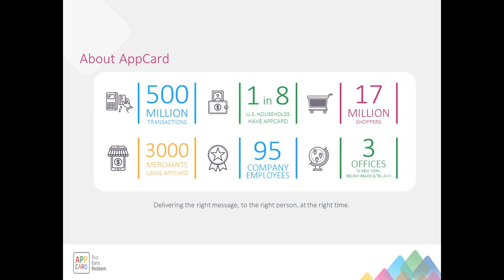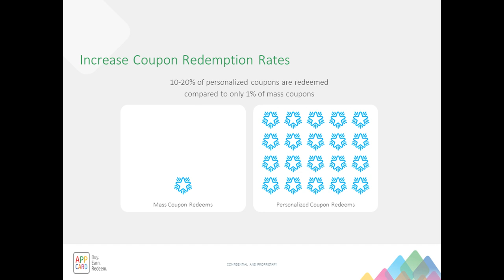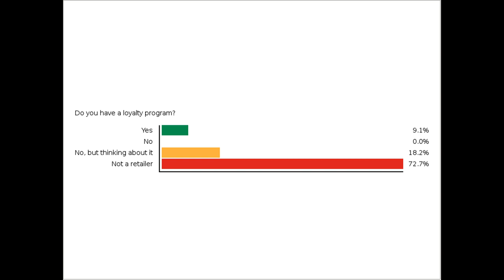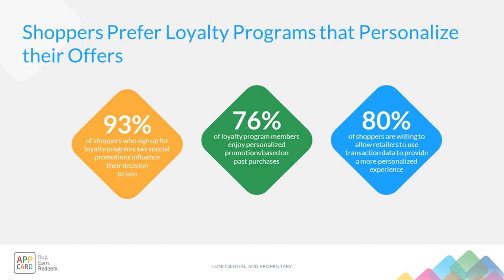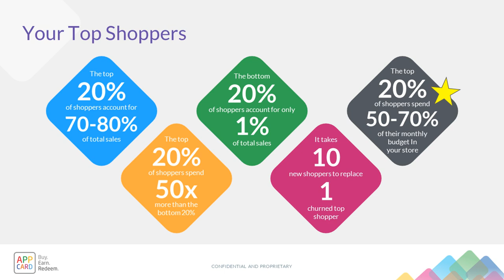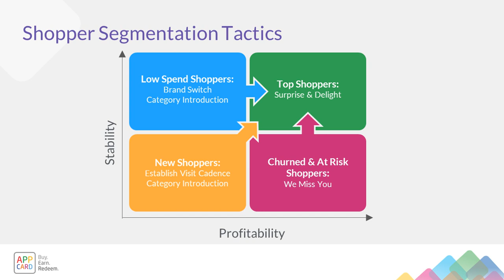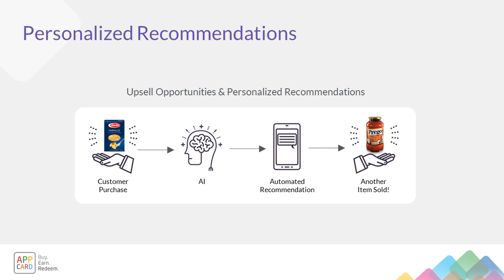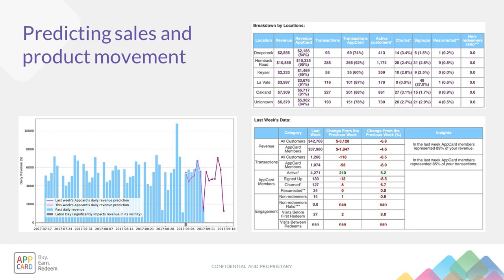Personalizing the Grocery Shopping Experience with AI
With increasing competition from both pure play and non-traditional retail giants, independent grocers and regional chains need to constantly evolve to increase shopper retention and grow the bottom line. The key to retention and growth is personalization: delivering the right offer, to the right shopper, at the right time.

In this presentation from the November 2017 virtual LEAD Marketing Conference by Merrick Rosner of AppCard, you will learn how AI and machine learning technology are giving independent grocers and regional chains the power to automate and personalize their marketing communications like the big guys.